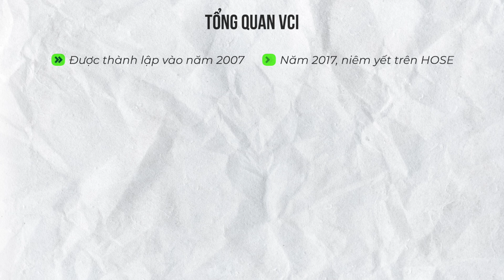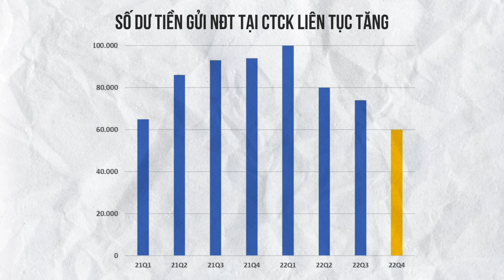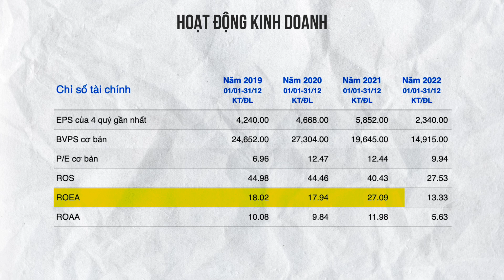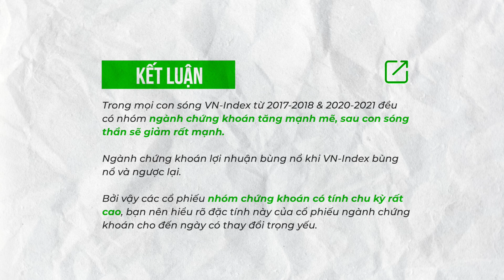CTCP CHỨNG KHOÁN VIETCAP - VCI